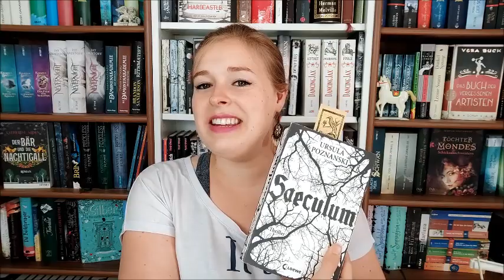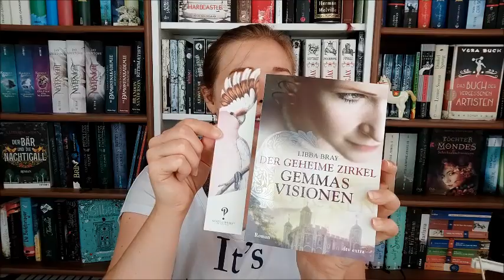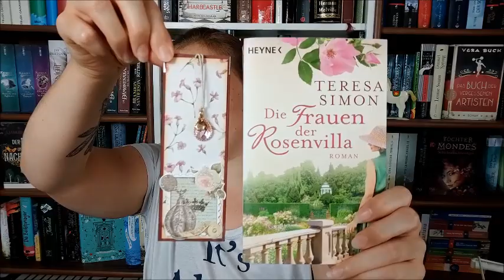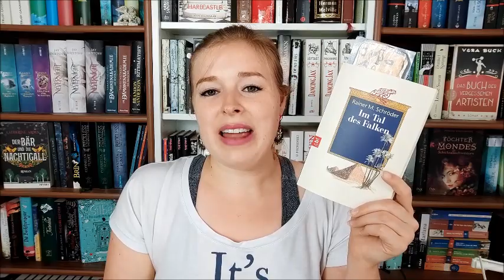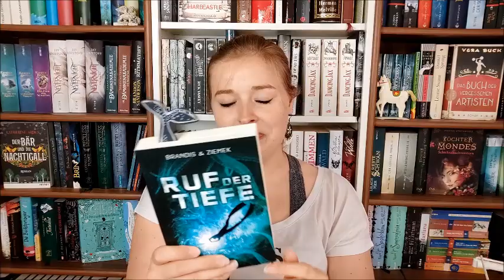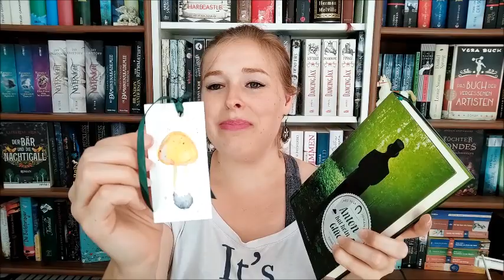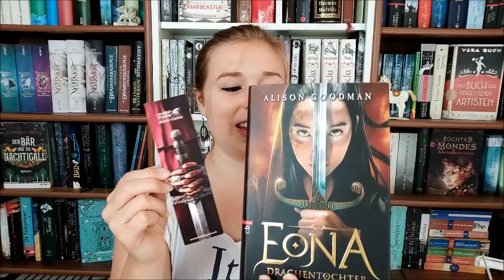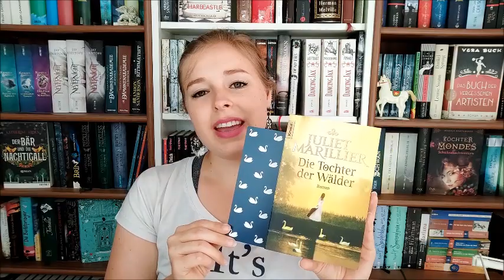Meine schönsten Lesezeichen + passende Bücher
Vorgestellte Bücher:

"Saeculum" von Ursula Poznanski

"Der geheime Zirkel - Gemmas Visionen" von Libba Bray

"Terror" von Dan Simmons

"Die unendliche Geschichte" von Michael Ende

"Die Frauen der Rosenvilla" von Teresa Simon

"Farm der Tiere" von George Orwell

"Funklerwald" von Stefanie Taschinski

"Im Tal des Falken" von Rainer Maria Schröder
(Band 4 der Falken-Saga)

"Silber - das 3. Buch der Träume" von Kerstin Gier

"Ruf der Tiefe" von Brandis & Ziemek

"Die Töchter des Mondes" von Jessica Spotswood

"Anton hat kein Glück" von Lars Casa Johansson

"Die Einhörner" (Eine Anthologie)
herausgegeben von Fabienne Siegmund

"Der magische Reiter" von Kristen Britain

"Eona - Drachentochter" von Alison Goodman

"Tintenherz" von Cornelia Funke

"Calpurnias (r)evolutionäre Entdeckungen" von Jacqueline Kelly

"Die Tochter der Wälder" von Juliet Marillier

Vielen Dank für's Zuschauen :D